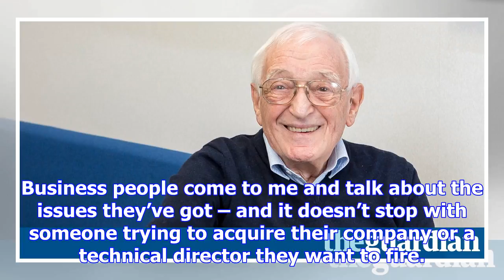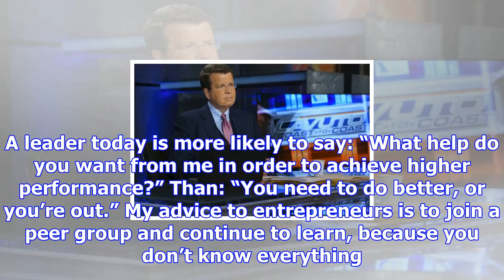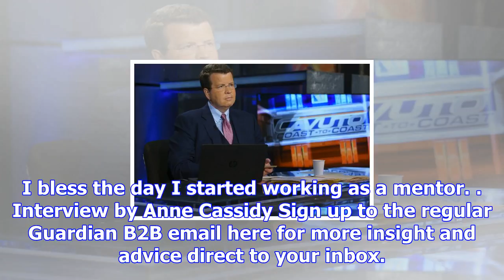'i'm a safe pair of ears': life lessons from an 86-year-old business mentor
Business people come to me and talk about the issues they’ve got – and it doesn’t stop with someone ...